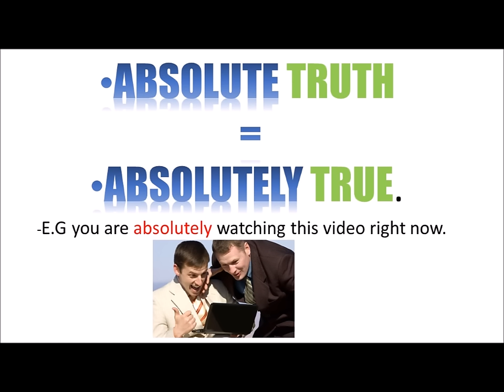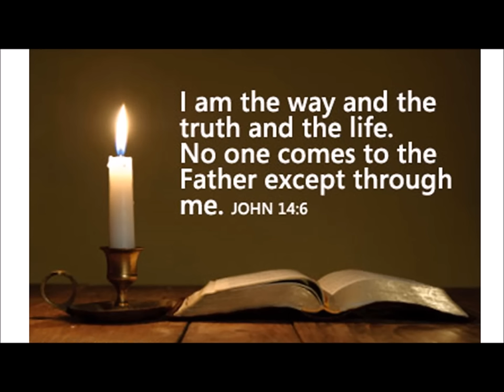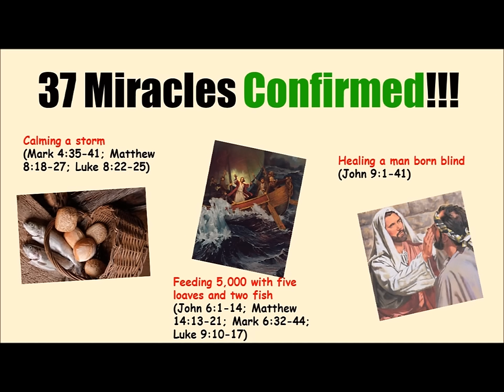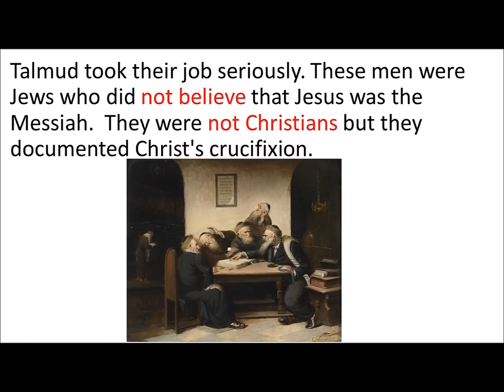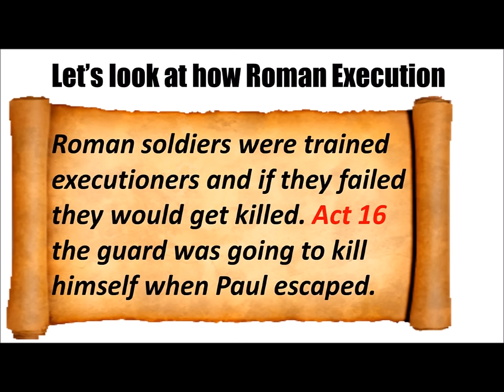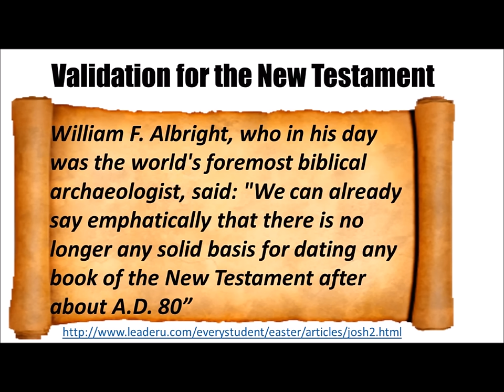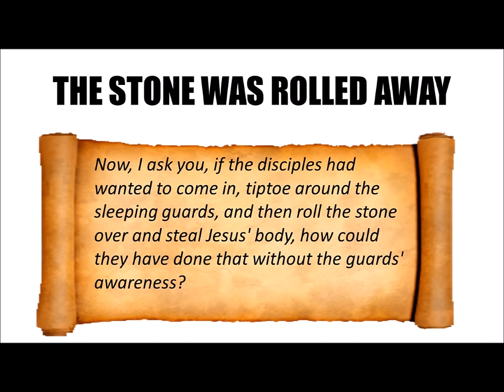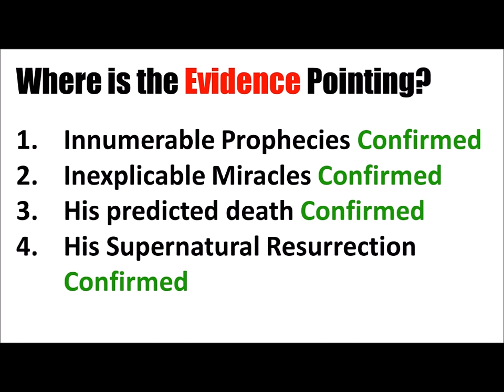😱 MOST IMPORTANT THINGS NEW CHRISTIANS NEED TO KNOW! 🔥| I'm saved now what!? 🙌🏽| Kerry Terry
Over here we call each other brother and sister because we all have a special relationship with God the Father. Romans 8:14-16 explains! Thank you for joining our family!

One of the many hard questions for the person of faith to answer is “Why choose Christianity out of all the religion? In this video, we assess logical reasons why Christianity it the only true religion. We hope you enjoy!

Scriptural References:
1 Peter 3:15
King James Version (KJV)15 But sanctify the Lord God in your hearts: and be ready always to give an answer to every man that asketh you a reason of the hope that is in you with meekness and fear: